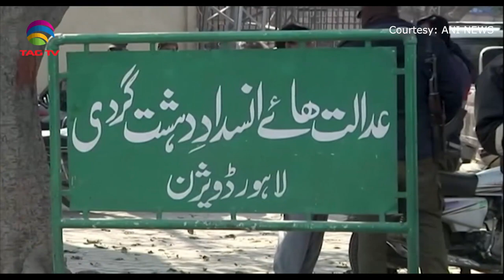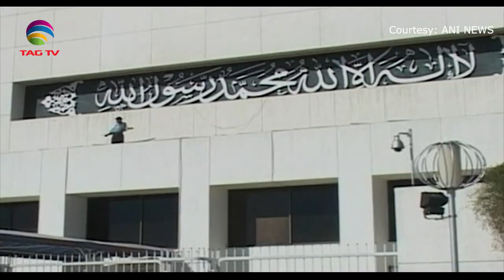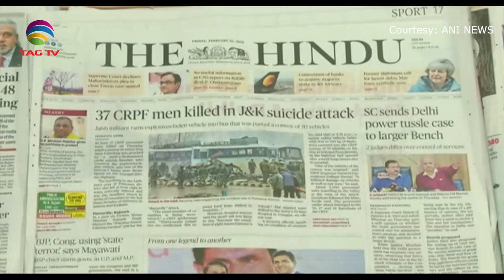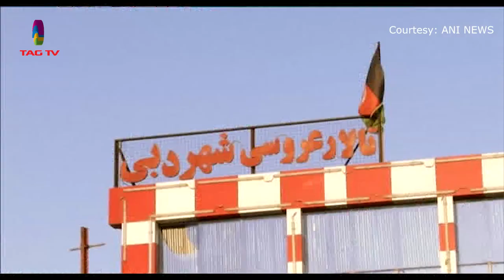Newsweek South Asia March 22, 2020 @TAG TV Special News Bulletin on Terrorism